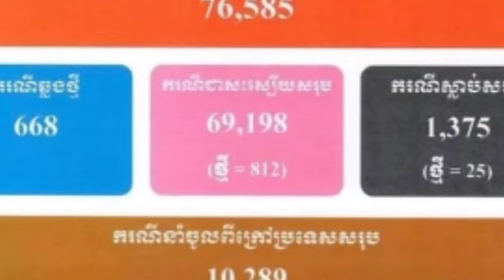សូមប្រយ័ត្នថ្ងៃនេះកម្ពុជាឆ្លងសហគមន៍ថយចុះបន្តិច តែករណីឆ្លងចូលពីប្រទេសជិតខាងច្រើនខ្លាំងណាស់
សូមប្រយ័ត្នថ្ងៃនេះកម្ពុជាឆ្លងសហគមន៍ថយចុះបន្តិច តែករណីឆ្លងចូលពីប្រទេសជិតខាងច្រើនខ្លាំងណាស់ Beware, today the number of infected communities in Cambodia has decreased a bit but the number of cases from neighboring countries is very high.